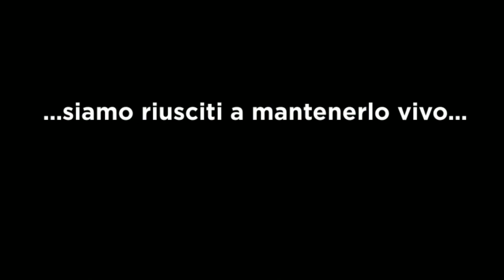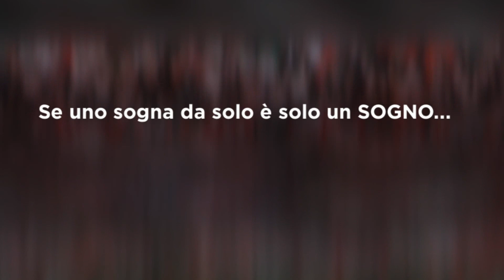fierideinostricolori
Spot campagna abbonamenti Carpi F.C. 1909 campionato Serie B 2014/15.